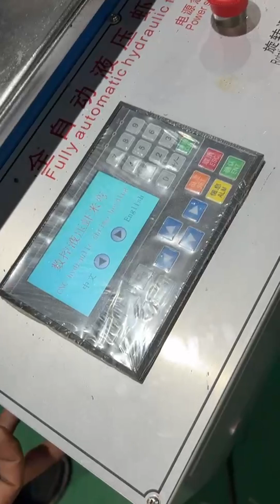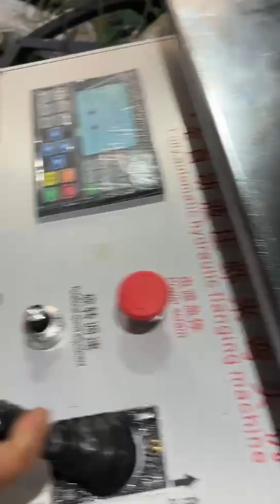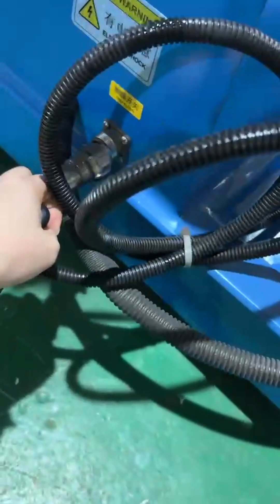hydraulic elbow forming machine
Anny Zheng Sales Manager
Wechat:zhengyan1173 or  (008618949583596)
Skype:annyzheng0921
Anhui aoxuan heavy industry machine Co., Ltd
Address: Room D203, Qingshui Industrial Park, Qingshui Street, Free trade Pilot Zone Wuhu area,   Anhui Province,China，Post Code :241000
Main Products: Press Brake, Hydraulic Shearing Machine, Laser/Plasma Cutting Machine, Punching Machine, Iron Worker,Air duct forming machine